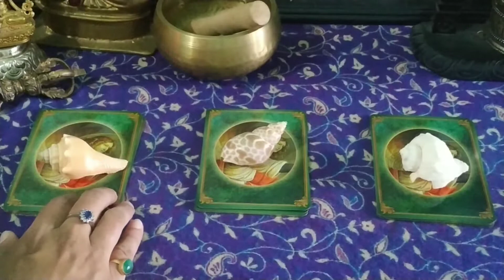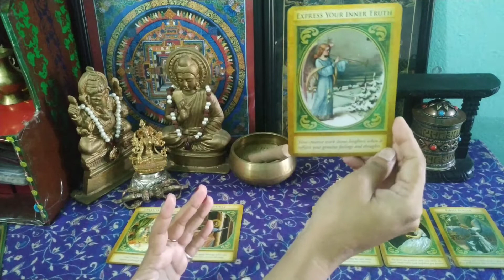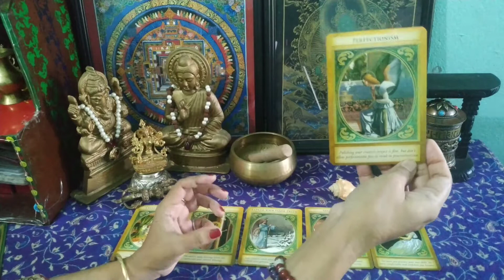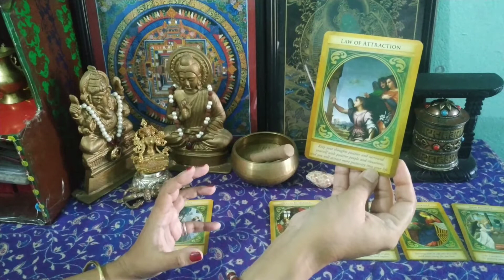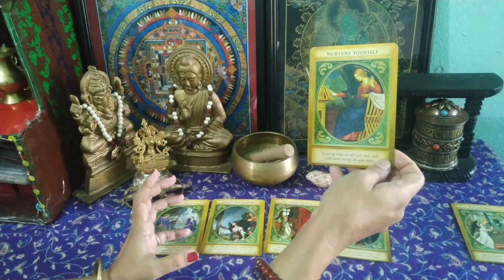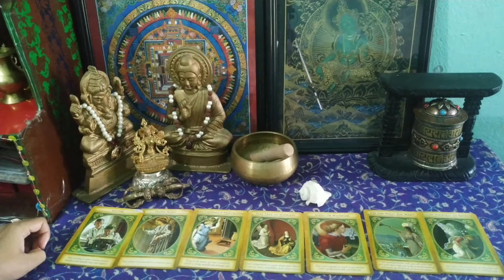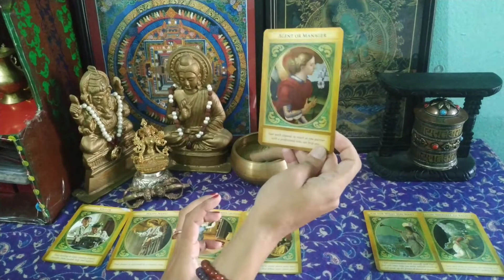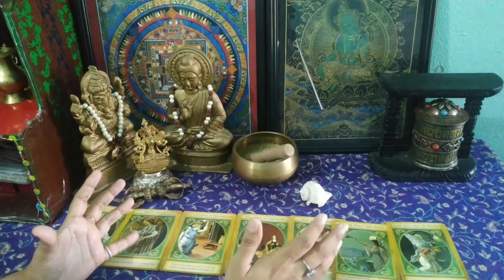Who am I⁉️🎅Am I Blessed🎄 What do I love☃️PICK A Card Reading ☃️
🎃 TIME STAMPS 🎃

Intro (00:00--05:22)
Pile Selection (05:23--06:34)
Pile 1 (05:35)
Pile 2 (21:45)
Pile 3 (37:55)

THANK YOU BEAUTIFUL SOULS ⚛️FOR WATCHING M🌼🌼LOTS BLESSINGS FROM GODDESS WHITE TARA🌼🌼Y VIDEOS🙏🙏🙏

For Personal Readings  Send in your queries through WhatsApp @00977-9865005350

Did this Reading helped you!? If Yes You can help me through your donations PayPal @ 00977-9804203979